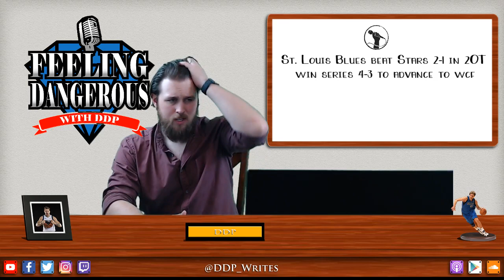Dallas Stars season ends with 2-1 loss in 2OT in St. Louis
The Dallas Stars charge toward the Stanely Cup Finals, unfortunately, was brought to an end last night following a 2-1 loss to the Blues in St. Louis. Though the Blues were the more aggressive team throughout the night, Dallas had several quality opportunities to steal the series-deciding contest and advance into the Western Conference Finals.

DDP reflects on the game, the series as a whole, and the future for the Dallas Stars.

//LINKS//

//BIO//